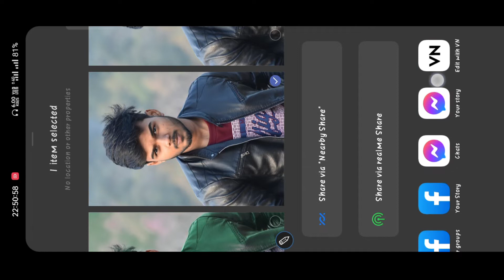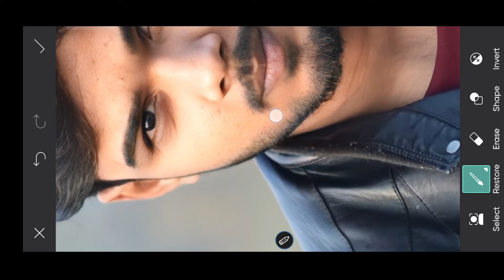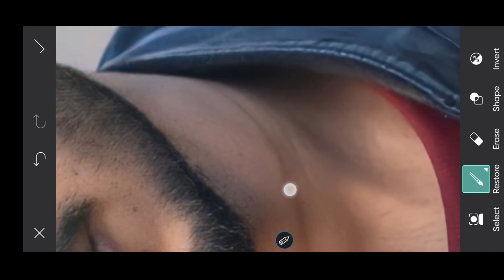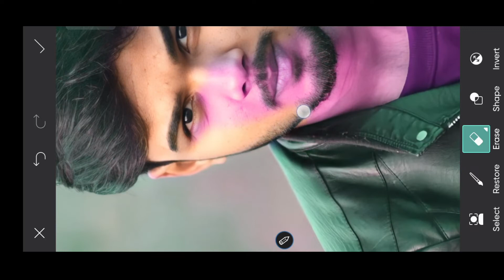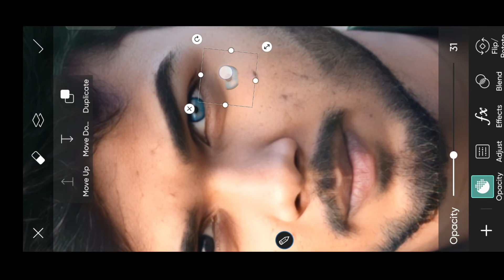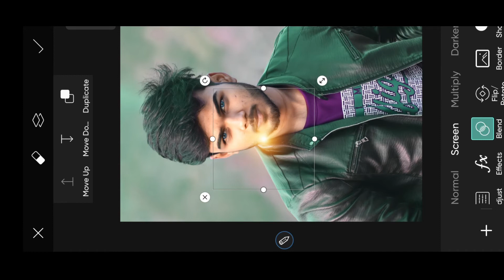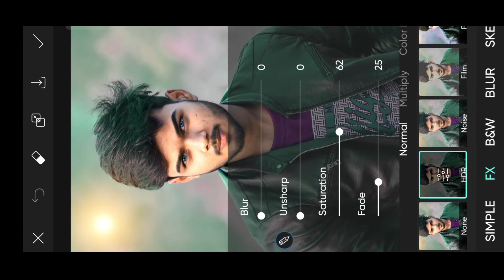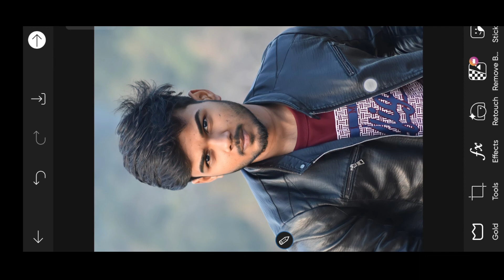PicsArt se aakh ka colour change kare | PicsArt se photo edit karna sikhe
your Questions -
PicsArt se photo kaise edit kare_
PicsArt se background colour change kaise kare _
PicsArt se aakh ka colour change kaise kare _
PicsArt se apne Face ko smooth kaise kare _
PicsArt se face ka pimple kaise mitaye _